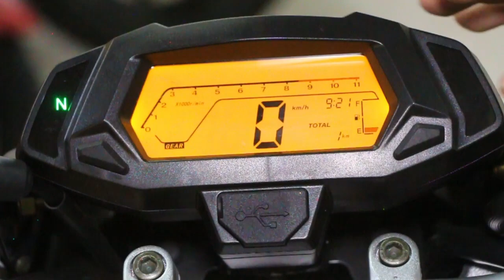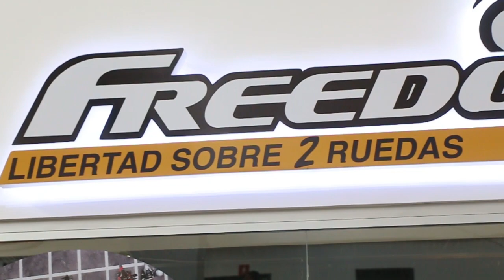PASION POR LAS MOTOS, MENCION CADISA